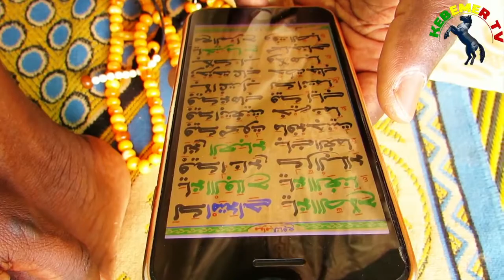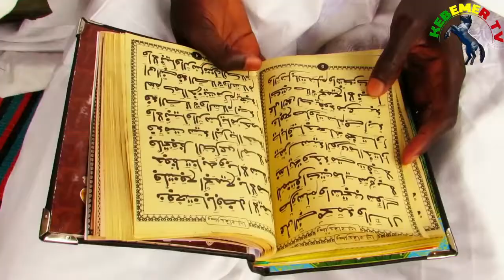Sunu dîne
quatier : mbabou route Nactional N2 apres boulangerie mbasine kebe